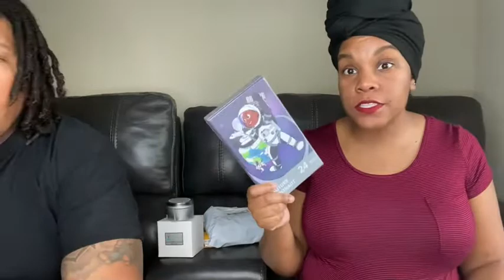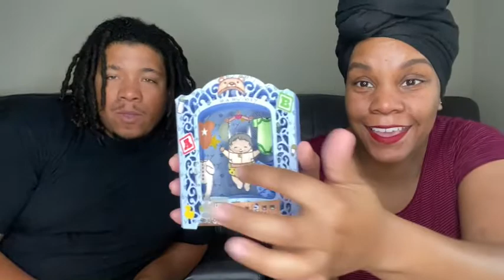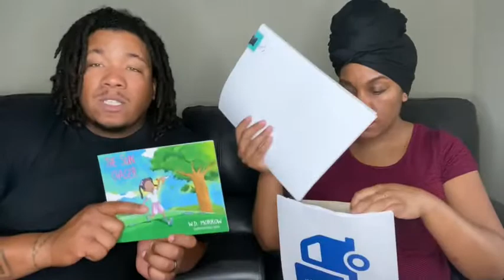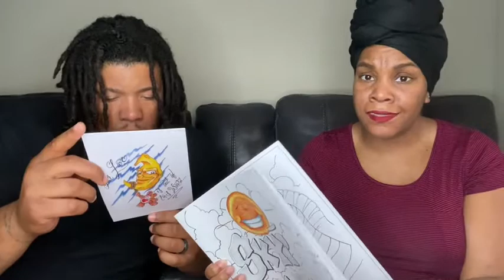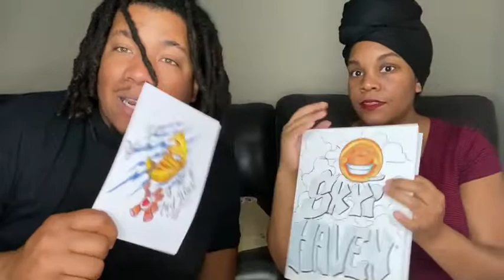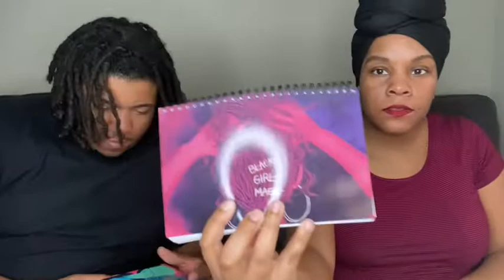WE GOT MAIL|SUPPORTING SMALL BUSINESSES|SMALL BUSINESS UNBOXING|UNBOXING WITH THE GRIFFINS|UNBOXINGS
Griff Gang Party for Six Please. Today on our channel we will be featuring new Business Unboxings! Come join the fun and all of our bloopers as we unbox items from different small businesses. Check out their websites & social media channels if you are interested in any of the products featured. All of their information will be posted below.

Xoxo
-Griff Gang Show

P.S.- Mrs. Griffin said Puzzle Hurdle it’s Puzzle Huddle!

All businesses that were featured today.

Angel Robinson Lotion Bars

Bows and Hair Clips
Lorelai-co.myshopify.com

Colors are Toasted Toffee & Maple Swirl